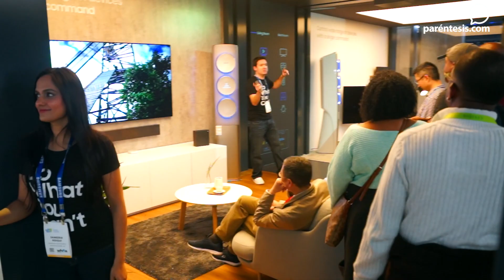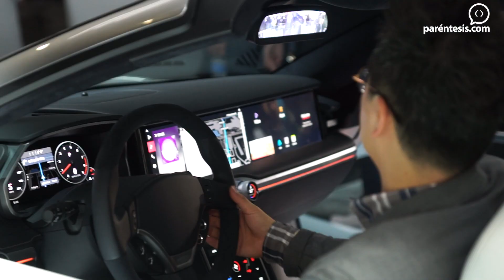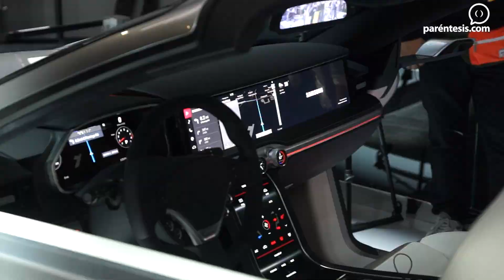Lo mejor de Samsung en el CES2018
En este video te mostramos lo mejor de Samsung en el CES2018: desde su "inteligencia de las cosas" hasta su concepto de habitáculo digital para el auto, pasando por su televisión modular The Wall y las nuevas opciones de Bixby.